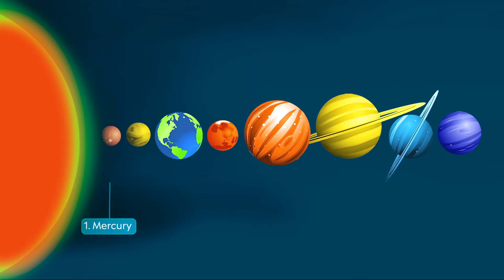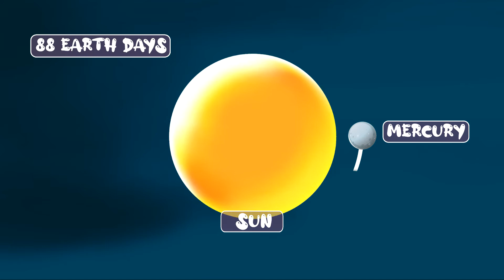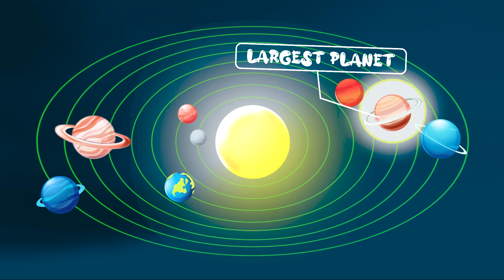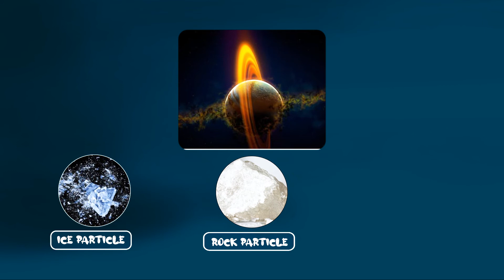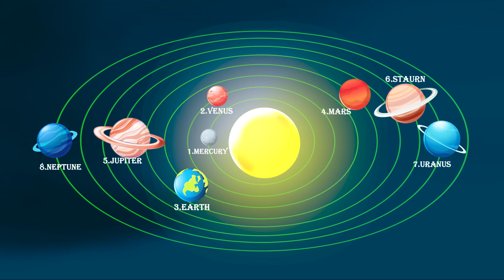Bhutan Space Week - Episode 3: The Solar System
The Department of Information Technology and Telecom, Ministry of Information and Communications, launched this 7 episodes animated series, a fun yet educational Space animation for children.

Bhutan observes Bhutan Space Week from 17-23 February every year. This was initiated since 2020, in commemoration of the 40th Birth Anniversary of His Majesty the King.